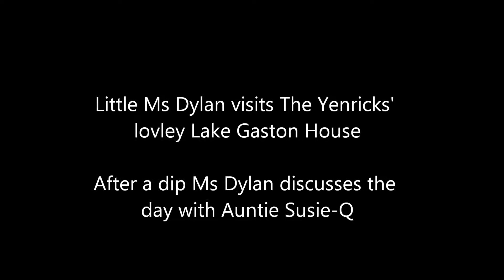Digital Dylan July 2012 "A Dialogue".wmv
At Paradise Cove with the Families Yenrick and Maness.  Ms Dylan's first trip there.  On Dock No. 1 with Mommie and Auntie Susie-Q.   In the lake with Daddy.   Lovely weekend - again.